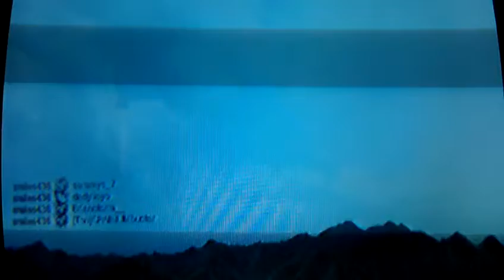Strella fail, MUST SEE!!!!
me playing and I shoot a strella and goes threw the guys legs then turns around and destroys it